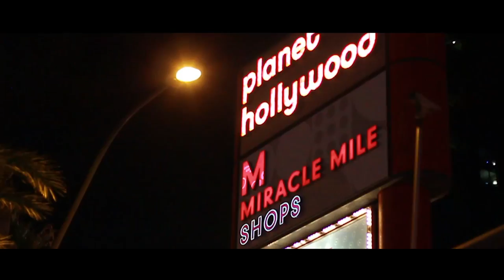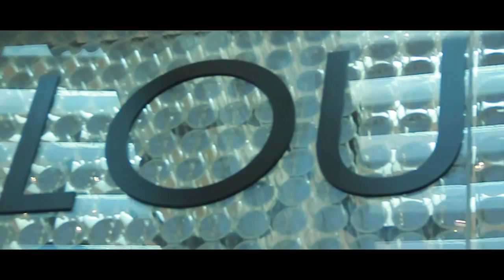VERA MAXWELL TIP dir. by TOMMY CANNONVILLE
artist:@veramaxwellmusic